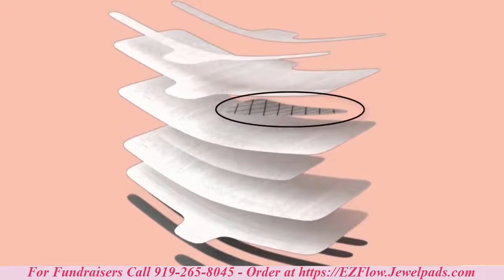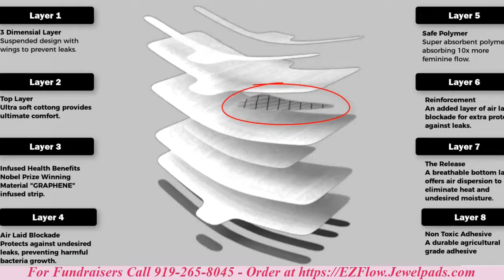Fundraiser for Nonprofits - Jewel Premium Feminine Protection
FUNDRAISING for Nonprofits! Ultra thin, super absorbent, healthy feminine protection. Help relieve painful abdominal cramps, balance the body’s PH, eliminate harmful bacteria, help with aroma, fights fatigue, boost metabolism, boost immune system.
•  Soft Cotton • Leak Protection • Super Absorbent